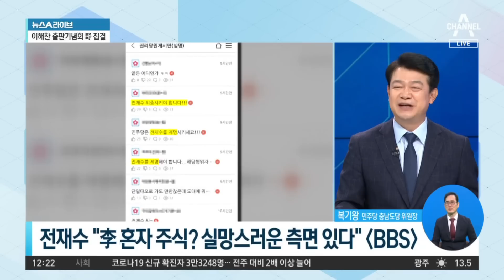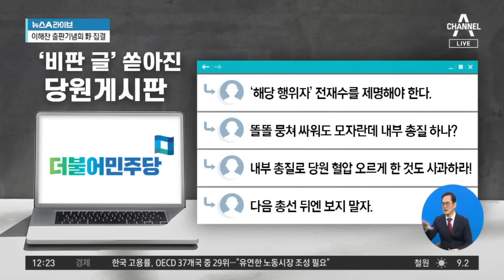전재수, 李에 쓴소리하자…“내부 총질 제명해야” | 뉴스A 라이브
전재수, 李에 쓴소리하자…“내부 총질 제명해야”

■ 방송일 : 2022년 10월 18일 (화요일)
■ 진행 : 황순욱 앵커
■ 출연 : 김종혁 국민의힘 비대위원, 복기왕 민주당 충남도당 위원장

[황순욱 앵커]
그런데 당내에서는 지금 조금 다른 목소리가 흘러나와서 관심을 끌고 있습니다. 친문 인사로 꼽히는 전재수 의원이요, 최근에 있었던 이재명 대표의 방산 관련 주식 매입에 대해서 공개적으로 저격하고 나섰습니다. 매입 시점 자체가 부적절했다고 콕 짚어서 지적을 한 건데요. 들어보시죠. 전재수 의원은 지난 대선 경선 과정에서요, 이재명 대표를 지지했던 인물입니다.

그런데 이 대표의 방산 주식 보유와 관련해서 ‘실망스럽다.’ 이렇게까지 이야기를 한 건데요. 또 다른 인사도 있습니다. 최재성 전 대통령 정무수석도 역시 이재명 대표의 방산주 매입이 아쉽다고 입장을 표명을 했습니다. 당내에서도 지금 우려의 목소리가 나오고 있는 셈인데, 물론 당내에는 이재명 대표를 감싸는 목소리가 더 다수가 있긴 합니다. 일단 들어보시죠. 물론 의원들이 당내에서 개인 의견을 자유롭게 피력하는 것은 보장이 되는 게 마땅합니다만, 지금 전재수 의원이 저렇게 발언했다가 당내 게시판이 난리가 났더군요. 지금 강성 지지자들이 전재수 의원을 향해서 상당히 비난을 강하게 하고 있죠.

〈평일〉
08시 50분 김진의 돌직구 쇼
12시 00분 뉴스A 라이브
17시 20분 뉴스TOP10
19시 00분 뉴스A

〈주말〉
12시 10분 토요랭킹쇼·뉴스A 라이브
19시 00분 뉴스A

〈평일〉
08시 00분 라디오쇼 정치시그널 (유튜브 라이브)
08시 50분 김진의 돌직구 쇼
10시 20분 김진의 더라방 (유튜브 라이브)
12시 00분 뉴스A 라이브
15시 50분 강력한 4팀
17시 20분 뉴스TOP10
19시 00분 뉴스A

〈주말〉
12시 00분 토요랭킹쇼·뉴스A 라이브
17시 40분 뉴스TOP10
19시 00분 뉴스A